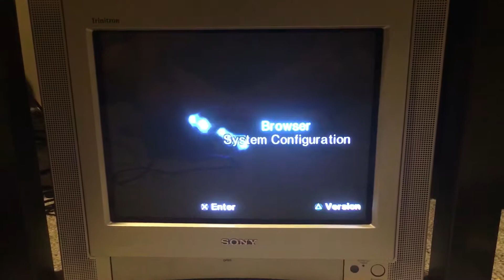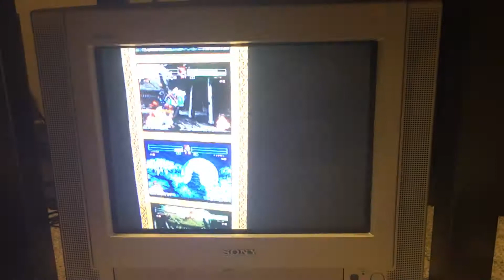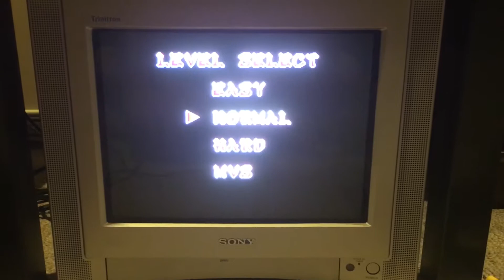Samurai Showdown Playstation 2 gameplay on a Sony KV-13FS100 CRT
Samurai Showdown gameplay on a Sony KV-13FS100 CRT , this is the PS2 Samurai Showdown Anthology by SNK via component

(One-handed gameplay, did ok considering)